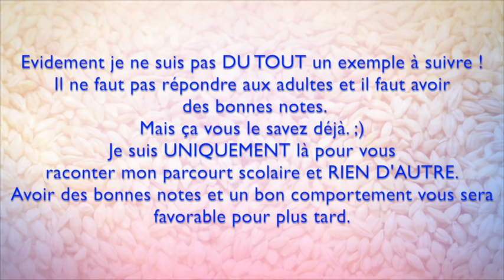{HS} Mes années Collège et Lycée : Partie n°2 : Le Lycée